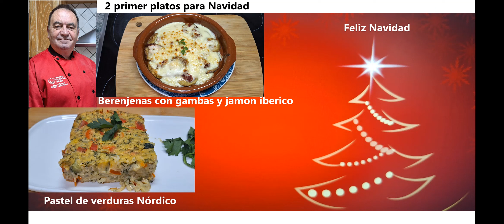2 Primer platos para Navidad ( A )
Berenjenas con gambas y jamón ibérico, una receta murciana.
Ingredientes:
3 berenjenas (1kg). 1 cebolla pequeña. 4 dientes de ajo. 1/2 l de leche. 150 ml de caldo de carne. 24 gambas. 60 g de jamón serrano (4 lonchas finas). 60 g de queso gruyere rallado. Aceite de oliva virgen extra. Harina. Sal. Perejil.
Preparación:
Calienta abundante aceite en una sartén grande, pela los ajos, añádelos (enteros) y fríelos a fuego medio hasta que se doren. Retíralos y tíralos. Pela las berenjenas, córtalas en rodajas de 1 cm, extiéndelas en una fuente y sazónalas. Pásalas por harina, introdúcelas en la sartén (a tandas) y fríelas por los 2 lados. Retíralas y escúrrelas sobre una fuente cubierta con papel absorbente de cocina. Cubre la base de 4 cazuelitas individuales (aptas para el horno) con las rodajas de berenjena. Pela las gambas, retírales el intestino y repártelas sobre las berenjenas. Corta el jamón en tiritas finas y salpica las berenjenas. Calienta 3-4 cucharadas de aceite en una cazuela. Corta la cebolla en daditos y agrégala. Sazona y rehógala a fuego suave-medio durante 10-12 minutos. Añade 2 cucharadas de harina (50 g) y rehógala bien. Incorpora la leche y el caldo de carne, poco a poco sin dejar de remover con una varilla manual. Cocina la salsa bechamel durante 10 minutos sin dejar de batir y sazónala. Cuela la bechamel y cubre con ella las berenjenas. Espolvorea el queso rallado por encima y gratina en el horno durante 10 minutos aproximadamente.
Pastel de verduras nórdico.
Ingredientes:
3 cebollas. 2 zanahorias. 1 calabacín. 10 gr. de sal. 3 huevos. 300ml de leche, 1 pimiento rojo, 7 gr. de pimienta negra. 200 gr. de harina, 50 gr. de heneldo ( si no os gusta el sabor fuerte del heneldo le ponéis la mitad).
Preparación
En una sartén ponemos un chorreón de aceite de oliva, las cebollas, las zanahorias, el pimiento rojo todo picado. En un bol echamos el calabacín troceado, sal y mezclamos. Lo dejamos reposar 30 minutos. Pasado ese tiempo escurrimos con las manos el caldo y lo agregamos a la sartén. Cuando esté sofrito lo ponemos en un bol. En otro bol echamos los 3 huevos, la lecha, sal, pimienta negra y batimos con una barilla. Cuando esté bien mezclado agregamos la harina y batimos. Una vez bien batido echamos el eneldo y volvemos a batir. Lo ponemos sobre la verdura que tenemos en el otro bol y mezclamos. En un molde de 22x28cm y engrasado vertemos todo, lo extendemos sobre el molde e introducimos al horno precalentado a 180º unos 40 a 45 minutos. Sacamos y dejamos enfriar a temperatura ambiente y LISTO.